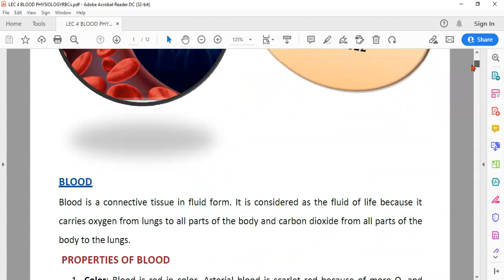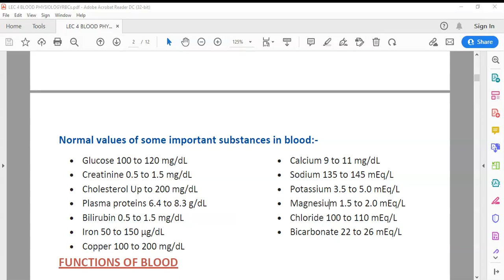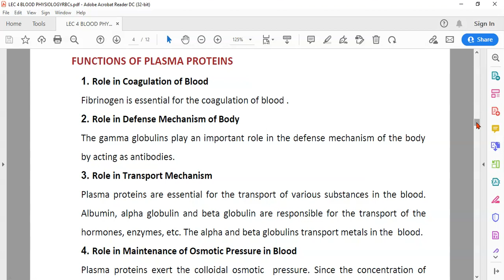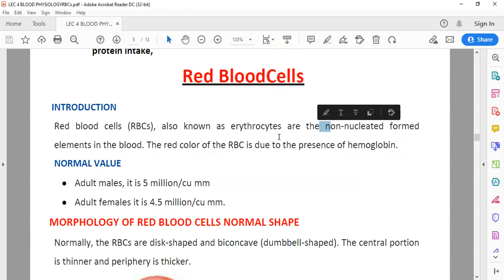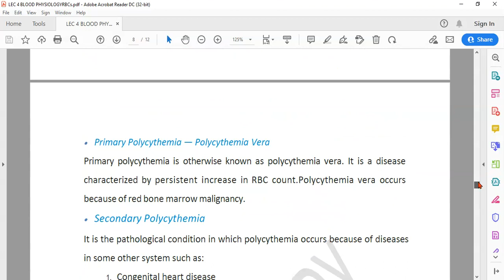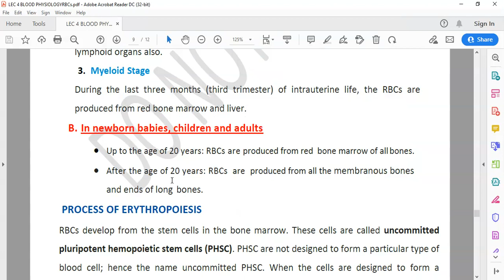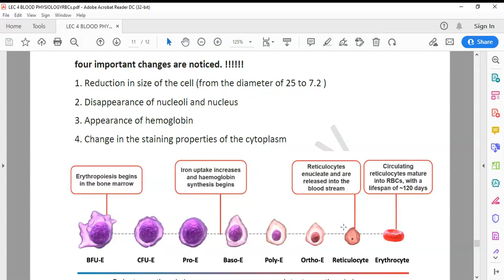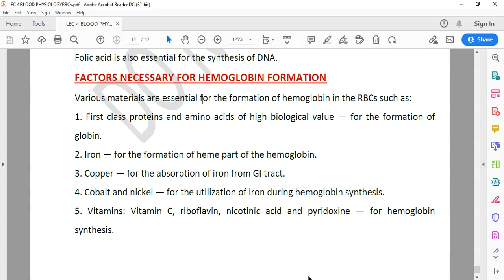LEC.4 // BLOOD PHYSIOLOGY -RBCs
IBN SINA U.